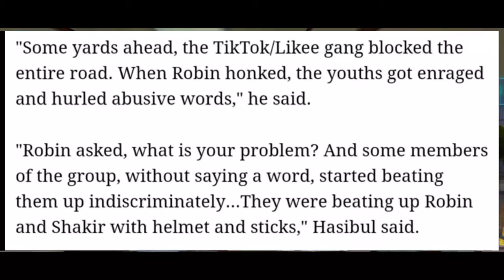Colab video angry prash dhruv rathee popular tiktoker arrested hindustani bhau troll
Hindustani bhau troll by laksh chaudhari

Popular creator by the name of opu bhai arrested

News video

Update

binod